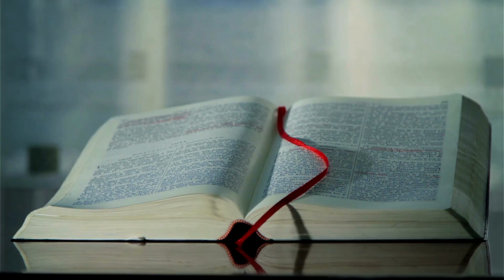Word made Flesh- (Trailer)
This video series will study the Biblical roots of the Blessed sacrament. This will be led by Rev. Fr. Abraham Mutholath and Rev. Fr. Joel Pius.